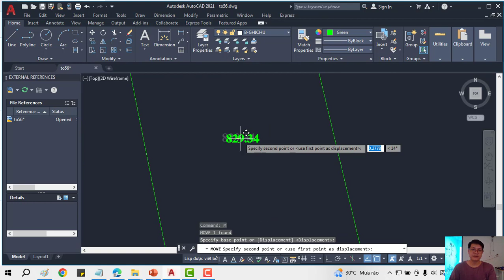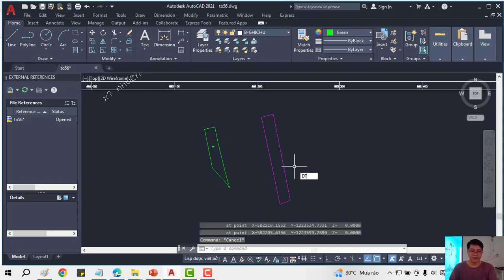🌹 TIỆN ÍCH DIỆN TÍCH THỬA ĐẤT TRONG AUTOCAD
✅ KHÓA HỌC QUY HOẠCH:

1. Khóa Học Đào Tạo Kiểm Tra (Tra Cứu) Quy Hoạch Và Đầu Tư Cơ Bản
2. Khoá Học Tra Cứu Quy Hoạch Và Dịch Vụ Cấp Sổ, Xin Phép Xây Dựng, Hoàn Công
3. Khoá Học Đào Tạo Tra Cứu Quy Hoạch Bằng Phần Mềm Microstation V7/V8
4. Khoá Học Đào Tạo Tra Cứu Quy Hoạch Cơ Bản
5. Khoá Học Dịch Vụ Hỗ Trợ Cấp Sổ
6. Khóa Học Xin Phép Xây Dựng và Hoàn Công Nhà Đất
7. Khóa Học Đầu Tư Nhà Đất Cơ Bản
8. Khóa Học Quy Trình Pháp Lý Dự Án Bất Động Sản

1. AutoCAD ứng dụng trong biên vẽ hồ sơ nhà đất
2. Ứng dụng AutoCAD, máy Toàn đạc điện tử và Hệ thống định vị toàn cầu trong đo vẽ hồ sơ nhà đất
3. Ứng dụng máy Toàn đạc điện tử trong đo vẽ địa chính, địa hình và công trình
4. Ứng dụng hệ thống định vị toàn cầu trong đo vẽ địa chính, địa hình và công trình
5. Microstation ứng dụng trong biên tập bản đồ địa chính
6. Ứng dụng Microstation trong thành lập bản đồ quy hoạch sử dụng đất
7. ArcGis căn bản và Nâng Cao
8. ĐÀO TẠO KIỂM TRA VÀ CHECK IN THÔNG TIN QUY HOẠCH.
9. Ứng dụng ArcGis xây dựng và quản lý cơ sở dữ liệu đất đai.
10. Ứng dụng ArcGis trong giải phóng mặt bằng phục vụ công tác lập phương án bồi thường
11. ArcGIS nâng cao – Phân tích không gian, Tự động hóa các tác vụ với Model Builder
12. Geoserver – Từ cơ bản tới nâng cao
13. ArcGIS Pro căn bản – Chuyển đổi từ Arcmap đến ArcGIS Pro
14. Môi giới bất động sản
15. Quản lý sàn giao dịch bất động sản
16. Định giá bất động sản
17. Hồ sơ chuyển nhượng, thế chấp, cho thuê, chuyển mục đích sử dụng đất
18. Pháp lý bất động sản tổng hợp
19. Bentley Microstation (V7 & V8)căn bản và nâng cao
20. AutoCAD căn bản và nâng cao
21. Mapinfor căn bản và nâng cao
22. Khoá Đào Tạo Sử Dụng Phần Mềm QGIS trong Lâm Nghiệp (FRMS)

1. Phone và Zalo và Viber: 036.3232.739

3. Youtube: Đất Sạch TV

5. fanpage: Đất sạch TV

✅ THAM GROUP ĐỂ CẬP NHẬT THÔNG TIN QUY HOẠCH:

1. GROUP TÂY NINH CHECK QUY HOẠCH - datsach.net

2. GROUP SÀI GÒN CHECK QUY HOẠCH - datsach.net

3. GROUP BÌNH DƯƠNG CHECK QUY HOẠCH - datsach.net

4. GROUP VŨNG TÀU CHECK QUY HOẠCH  - datsach.net

5. GROUP ĐỒNG NAI CHECK QUY HOẠCH  - datsach.net

6. GROUP LONG AN CHECK QUY HOẠCH  - datsach.net

7. GROUP BÌNH THUẬN CHECK QUY HOẠCH  - datsach.net

8. GROUP ĐĂK LĂK CHECK QUY HOẠCH  - datsach.net

9. GROUP KON TUM CHECK QUY HOẠCH  - datsach.net

10. GROUP LÂM ĐỒNG CHECK QUY HOẠCH  - datsach.net

11. GROUP GIA LAI CHECK QUY HOẠCH  - datsach.net

12. GROUP BÌNH PHƯỚC CHECK QUY HOẠCH  - datsach.net

1. Nhóm Cho Tặng Bản Đồ Quy Hoạch Miễn Phí Toàn Quốc

2. Chia Sẻ Thông Tin Quy Hoạch

3. Chia Sẻ File Quy Hoạch Toàn Quốc

4. Wedsite Chia Sẻ File Quy Hoạch PDF của 63 Tỉnh Thành

5. Nhóm FB Chia Sẻ File Quy Hoạch PDF và KMZ của 63 Tỉnh Thành